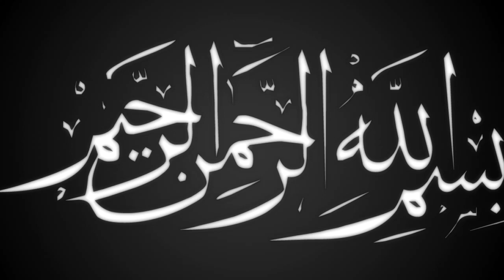চট্রগ্রামে সেরা নসিহত | আল্লামা বাহাদুর শাহ মুজাদ্দেদী | Allama Bahadur Saha Mojaddedi | ullash icp